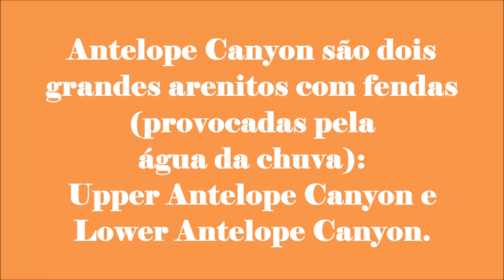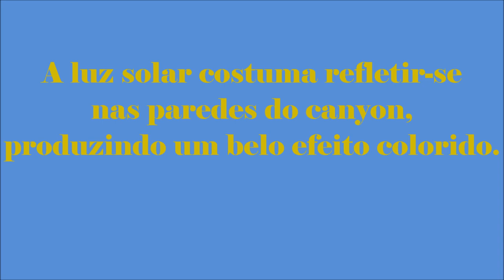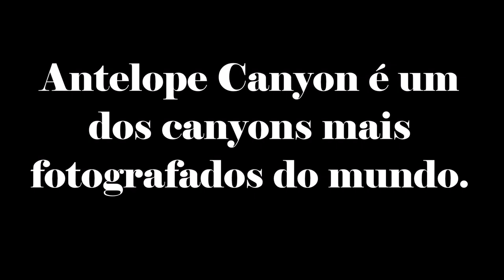Antelope Canyon - Um dos Canyons Mais Fotografados do Mundo.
Antelope Canyon - Uma Sublime Escultura Colorida dentro das Terras dos Índios Navajos.

Foto 4: Navajo tourist art. Arizona por Bernard Spragg. NZ from Christchurch, New Zealand sob Public Domain / Sem alteração na foto.

Foto 8: Antelope Canyon, Navajo Tribal Park, Arizona, USA por Uploaded by Meckimac

Foto 9: Eroded sandstone in the Antelope Canyon (Unsplash) por Paul Van Cotthem sob Public Domain / Sem alteração na foto

Foto 10: Lower Antelope Canyon, Page, Arizona por Dariusz Jemielniak

Foto 18: Antelope Canyon, United States por Justin Roy earthskync sob Public Domain / Sem alteração na foto.

Free Stock Photos sob Public Domain / Sem alteração na foto.

Foto 22: The Antelope Canyon in Arizona por Lucas Löffler sob Public Domain / Sem alteração na foto.

Foto 23: At a special position of the Antelope Canyon you can see the outline of a seahorse in the rocks por Pietz sob (CC BY-SA 4.0) / Sem alteração na foto.

Foto 24: Lower Antelope Canyon, Page, Arizona por Dariusz Jemielniak

Foto 25: Lower Antelope Canyon, Page, Arizona por Dariusz Jemielniak

Foto 26: Lower Antelope Canyon, Page, Arizona por Dariusz Jemielniak

Foto 32: AZ - ANTELOPE CANYON -BW -03 / BLACK & WHITES FROM NEAR & FAR por ALAN SCHMIERER sob Public Domain / Sem alteração na foto.

Foto 34: Crepuscular rays in Upper Antelope Canyon por Jarek Tuszyński